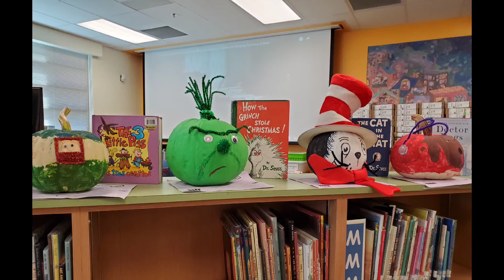Arnold Elementary, more pumpkins!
Showing all 90 entries of Character Pumpkin Patch for 2021 school year!

Attributes:
De Wolfe Music Library